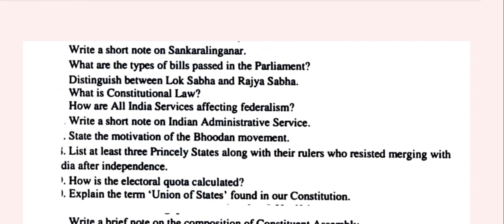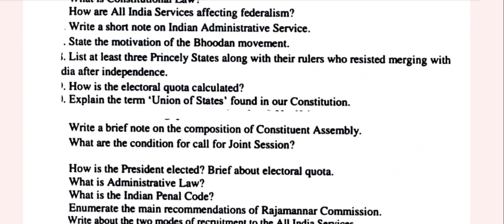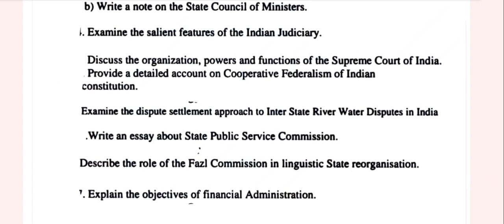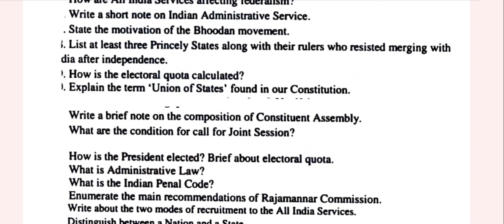12th Political Science Important Questions 2023-24/Vjalerts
12th political science Halfyearly Examination Question paper 2023
12th political science important questions 2023
12th political science Public Examination important questions 2024
12th political science tamil Medium Important questions 2023